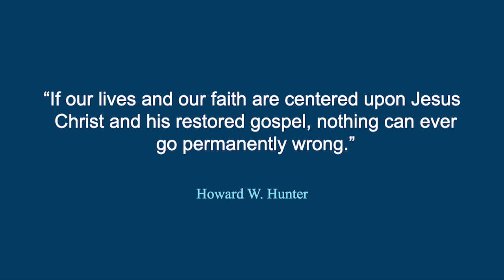A Life Centered on Jesus Christ | S. Mark Palmer | 2022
Elder S. Mark Palmer counsels graduates that true joy comes when we focus on what is within our control and then center and recenter our faith and life on Jesus Christ. S. Mark Palmer, a member of the Presidency of the Seventy of The Church of Jesus Christ of Latter-day Saints, delivered this commencement address on April 21, 2022.